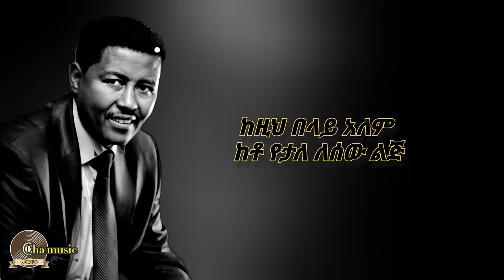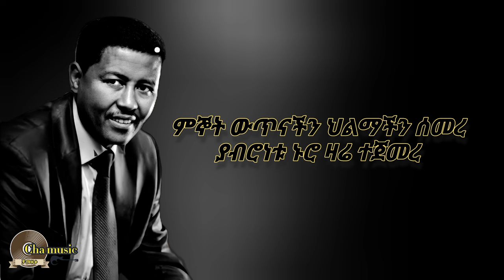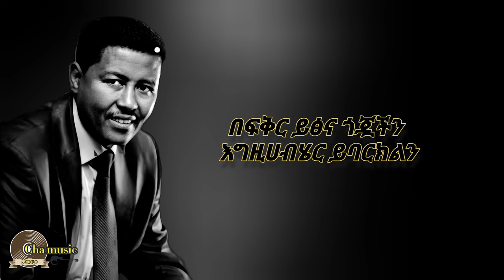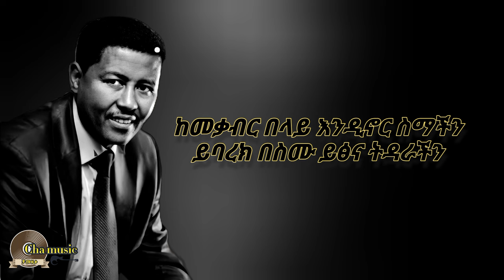Tefera negash_yibarklen|ተፈራ ነጋሽ_ይባርክልን_New ethiopian music lyrics 2023